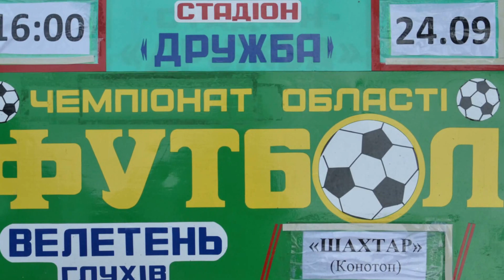Велетень (Глухів) - Шахтар (Конотоп) = 0-2=24.09.2016=